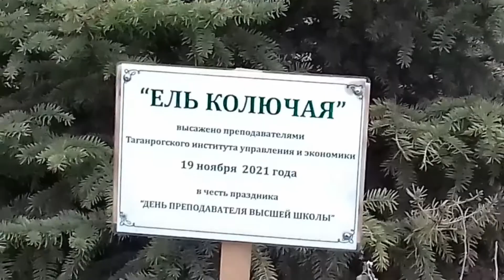ТАГАНРОГ В КОНЦЕ ФЕВРАЛЯ 2022 -первые ТЮЛЬПАНЫ